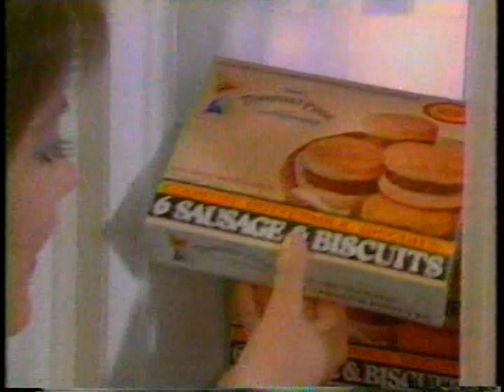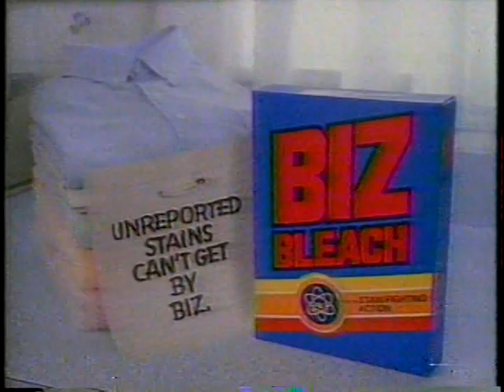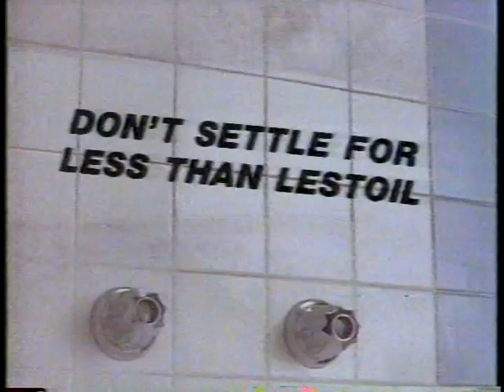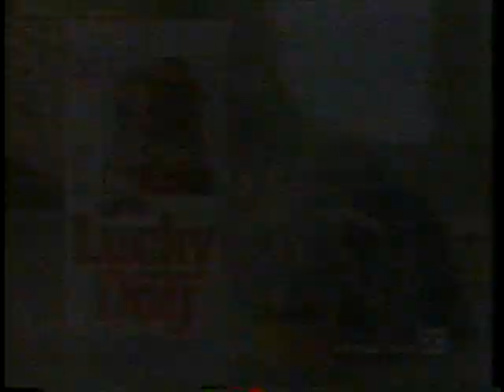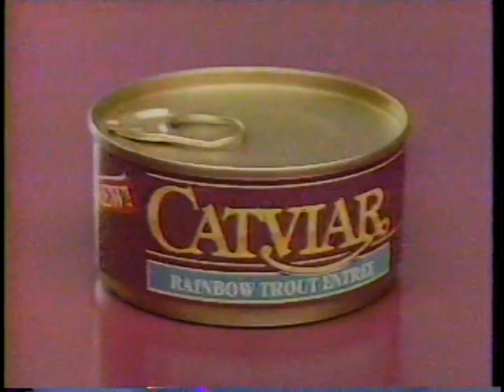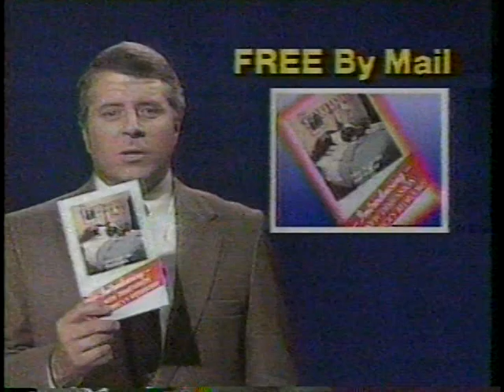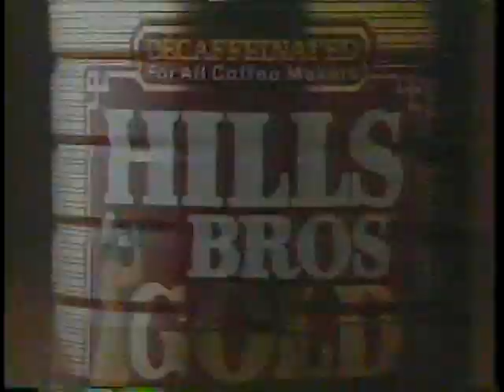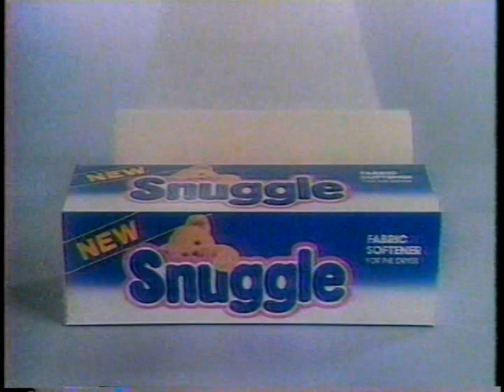WUAB-TV 43 Ads Feb 1986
Ads shown on WUAB-TV during the weekend movie "The Quiet Man"

0:00 Weekend Movie bumper
0:09 Snuggle Fabric Softener
0:39 4 Ring TV Offer
2:21 Weight Watchers
2:51 Tennessee Pride
3:21 Smythe Cramer Co
3:52 Waterbed City
4:02 WUAB Station ID/Sanford & Son promo
4:44 Mr. Clean
5:14 1986 Cleveland Auto Show
5:44 Biz Bleach
6:15 True Confessions promo
6:51 Matt Houston promo
6:57 Tropicana
7:26 Clearwater Systems
7:36 Walt Disney's Magic Kingdom on Ice
8:21 Lestoil
8:51 Tennessee tourism ad
9:21 Walt Disney's Magic Kingdom on Ice
9:53 Burger King
10:42 Purina Lucky Dog
11:11 Lean Cuisine
11:42 Super Lotto
12:12 Scope
13:03 17 Piece Jewelry
14:33 Policewoman Centerfold promo
15:15 Catviar
15:45 Craftmatic II
16:45 Internal Revenue Service PSA (Ernest Borgnine)
17:12 Veterans Life Insurance Company (Roger Staubach)
19:30 Hills Bros Coffee
20:00 Crisco ad (Loretta Lynn)
20:45 Cheer
21:44 Lucky Dog
22:14 Home Pride bread
22:44 Snuggle Fabric Softener
23:14 Tender Leaf tea